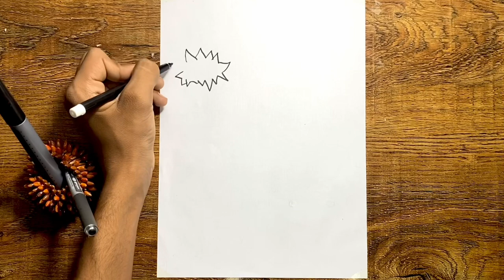Drawing Of NARUTO | How To Draw NARUTO DRAWING easy| Learn Step by step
See How To Make Drawing Of CHESS KNIGHT. Learn Step by Step.

Instruments used :
A4 Paper 180g
Marker
Ball Pen